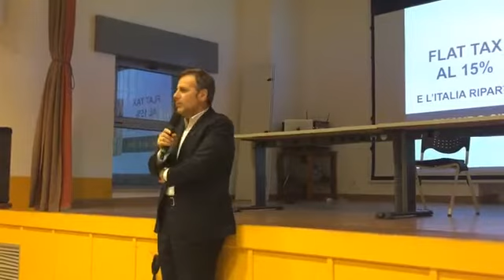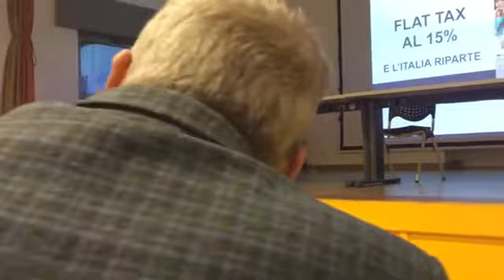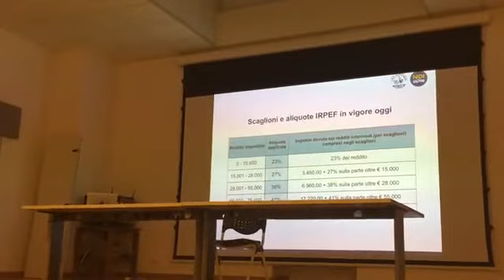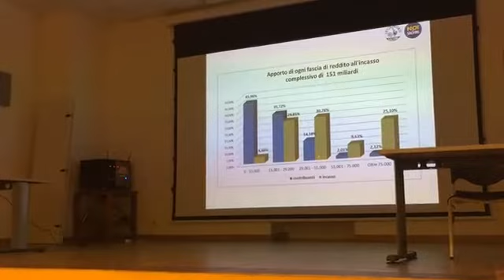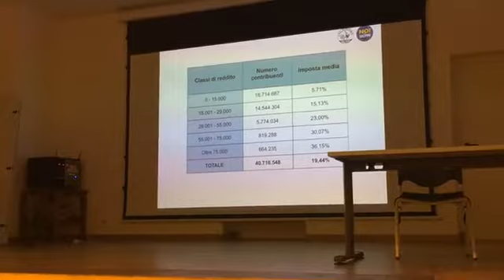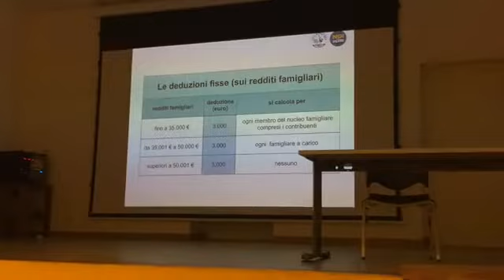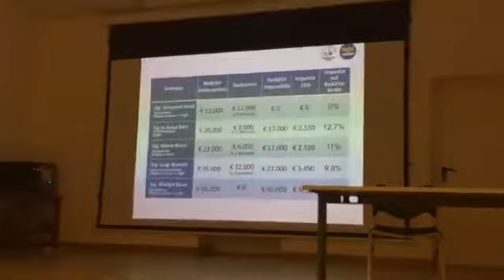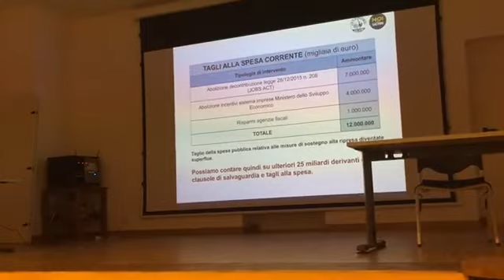Il mio intervento a Pieve Porto Morone (PV)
A Pieve Porto Morone (PV) spieghiamo come è possibile pagare meno tasse con la FlatTax al 15%.